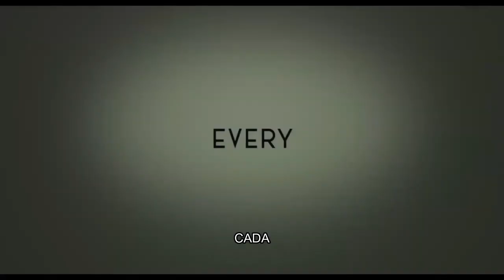The Fabelmans - SM 2023